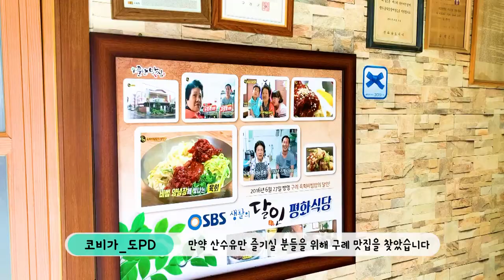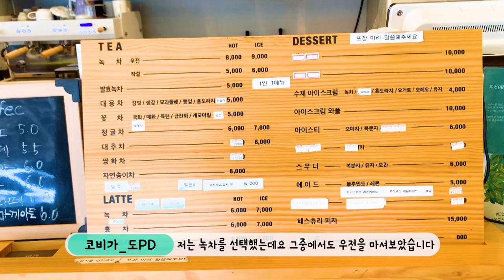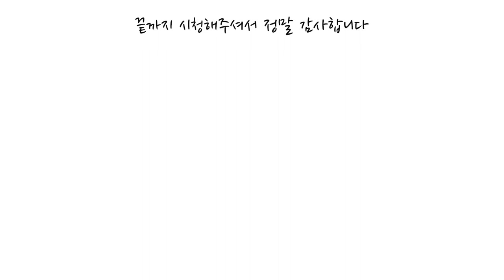구례 산수유 축제 노랑의 향연 대리만족하고 가세요 산수유 마을[국내여행]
구례 산수유 / 구례 맛집 / 하동 녹차 / 최참판댁

봄이 어느새 성큼 다가 왔습니다
저번주 매화와 패키지인 산수유 마을에 다녀왔는데요

노랑노랑한 마을을 구경하다보니
기분이 산뜻해 지네요

못가시는 분들을 위한 대리여행

코비가와 함께 구례 여행 함께 떠나 보시죠!